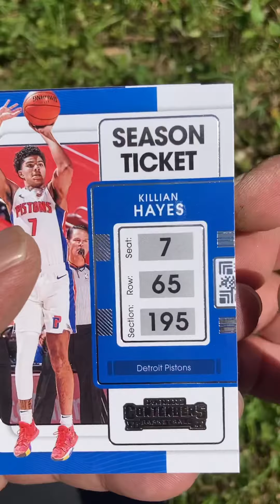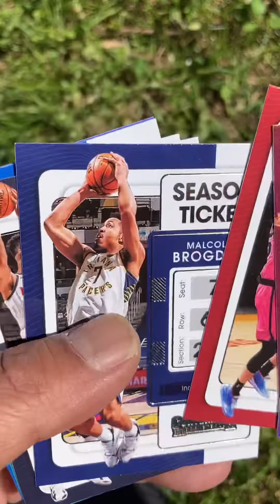Contenders nba 2022 blaster #3 (are these worth it?)